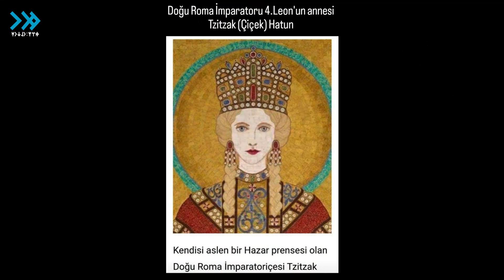''TAMGALAR'' YENİ KEŞİFLER 2022 /Bölüm 2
ONLARDA BURADAYDI... İŞTE KANITI!
Araştırmacı Yazar/Kaşif ÜMİT ŞIRACI ve Araştırmacı Gazeteci MERİÇ ULUKUŞ ile YENİ KEŞİFLER / Bölüm 2